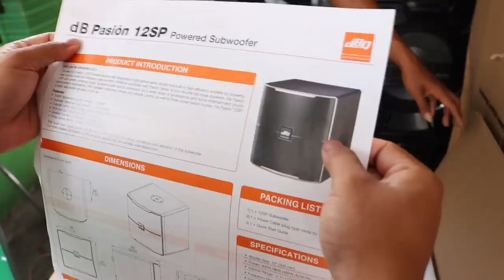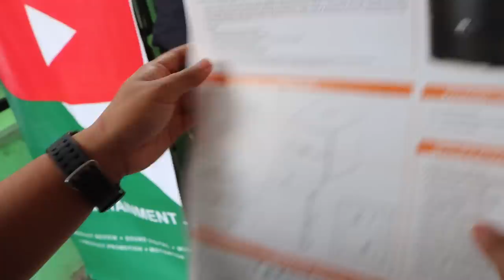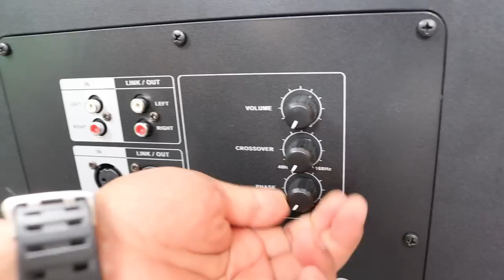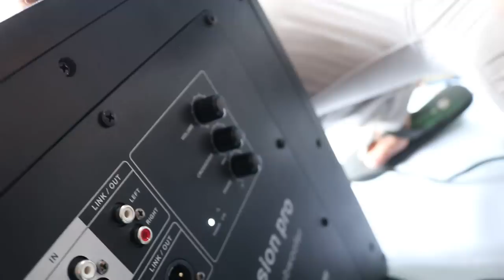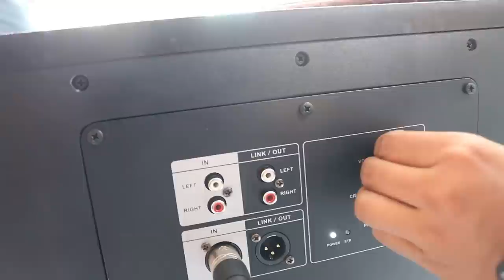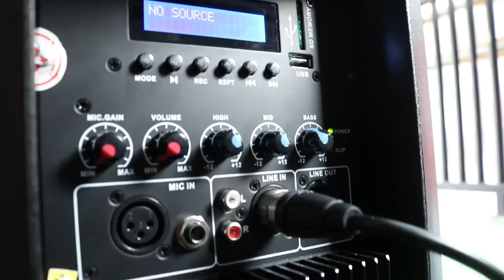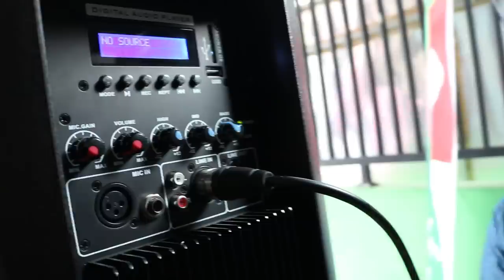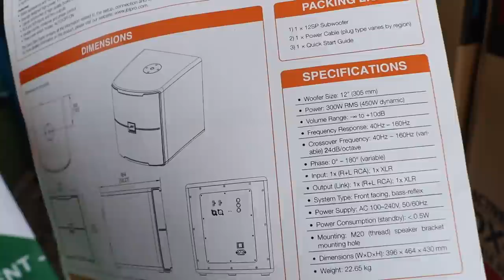PRODUK BARU Subwoofer DBQ DB PAsion 12SP 12inc GLERRR